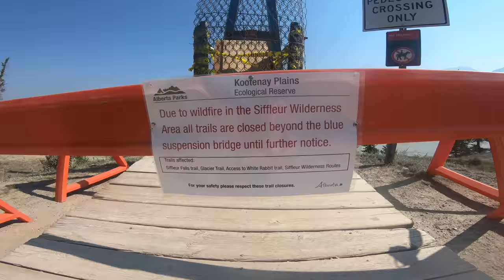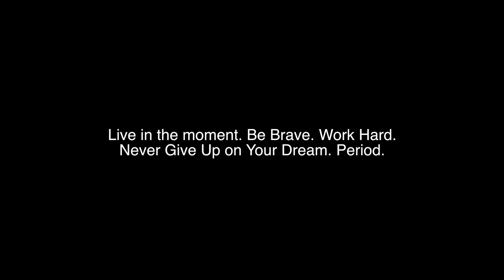KAREN VLOG - WHY WE TRAVEL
It's been over 6 weeks since we hit the road and travelled around the west coast. It's been a wonderful journey meeting amazing people and made new friends everywhere. I just want to thank everyone who's been part of this journey and who supported us during this crazy journey. I am looking forward to new destinations, new faces, new conversations and new adventures with more crazy people down the road. All love.